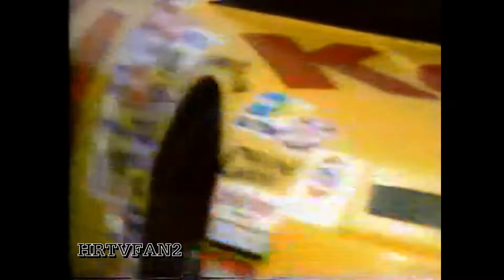1992 Kodak Commercial (Ernie Irvan)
(c)1992 The Eastman Kodak Company

From the 1992 Daytona 500; we get this Kodak commercial featuring the winning driver from the previous year's Great American Race, Ernie Irvan (driving the #4 Kodak-sponsored Chevy Lumina for Morgan-McClure Motorsports).

Ernie's day wouldn't go as well in 1992, as "Swervin' Irvan" was one of the drivers at the center of that year's "Big One" crash that saw 14 cars involved in the fracas just before the halfway point of the race.